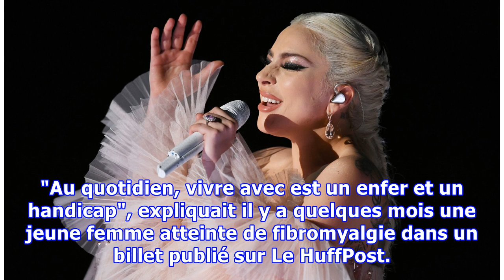Lady Gaga annule sa tournée en Europe à cause de "douleurs aiguës" dues à sa fibromyalgie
MUSIQUE - La chanteuse américaine Lady Gaga a annulé les dix derniers concerts en Europe de sa tournée, dont une date à Paris, expliquant souffrir de "douleurs aiguës". Dans un message posté ce samedi 3 février sur Twitter et Instagram, la chanteuse se dit "effondrée" et explique s'être rangée à l'a...